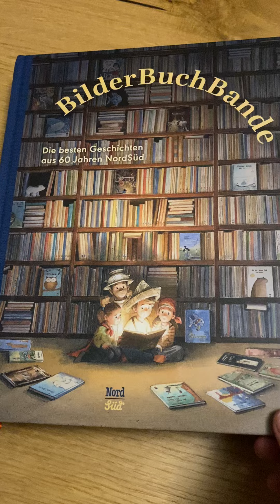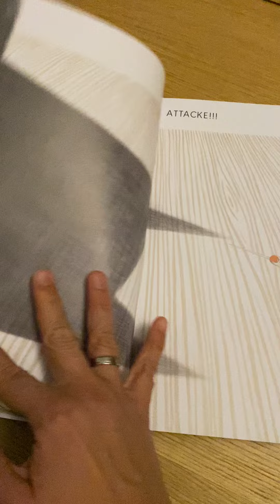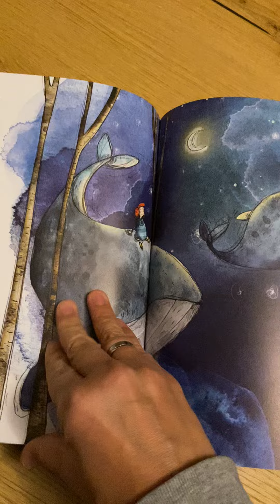Heidi stellt "Bilderbuchbande" vor